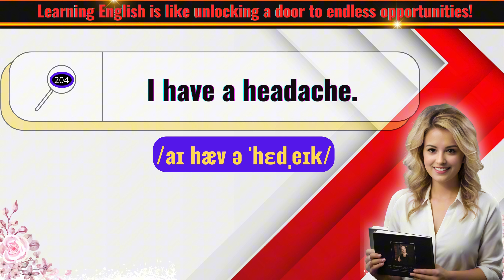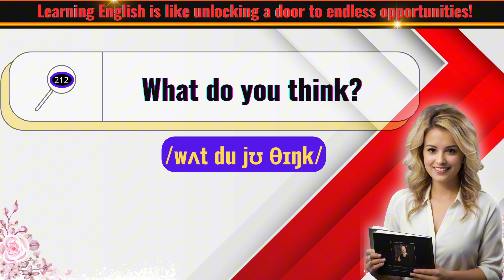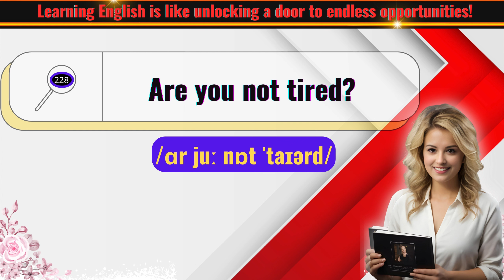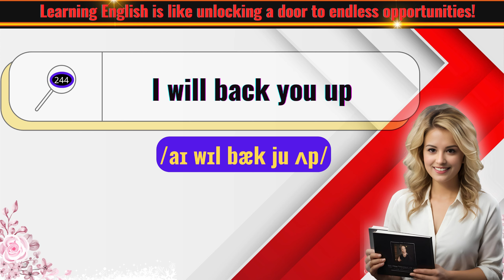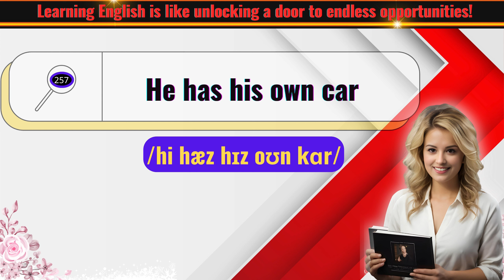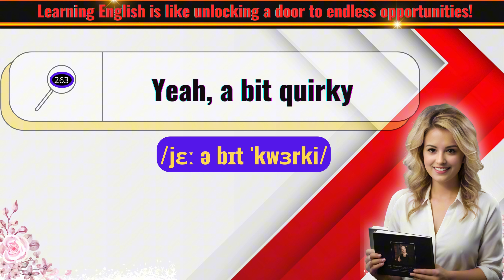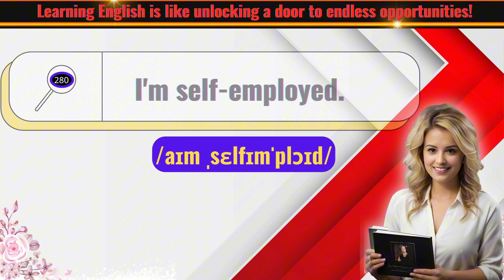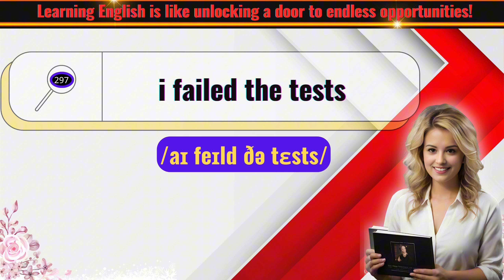Essential English Phrases for Beginners Part 3 | Learn English UK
Essential English Phrases for Beginners Part 3
► Welcome to Part 3 of 'Essential English Phrases for Beginners'!
► Join us as we delve deeper into foundational English expressions that are crucial for everyday communication.
► Let's make learning English simple and enjoyable.